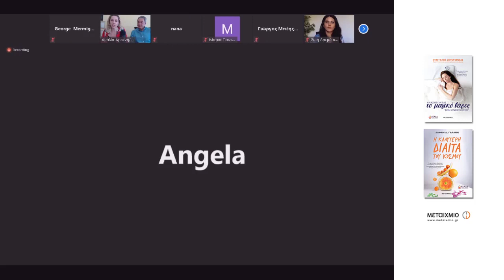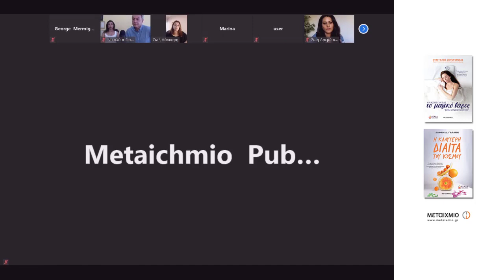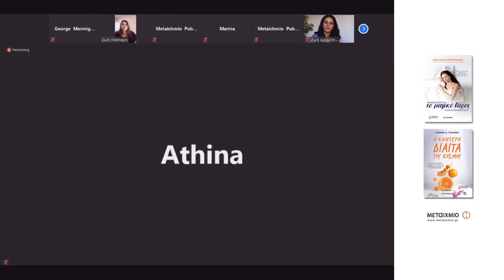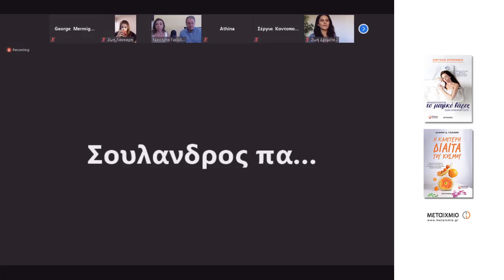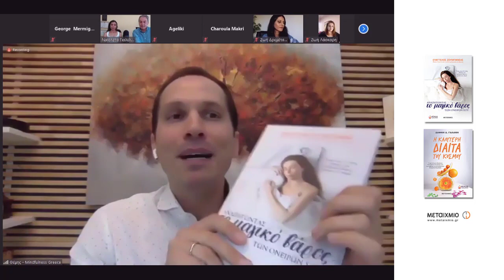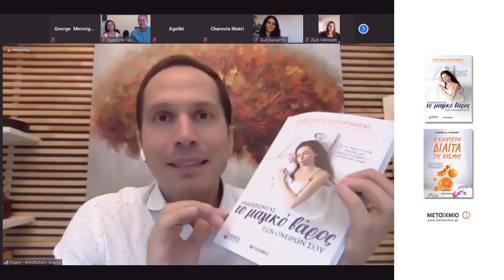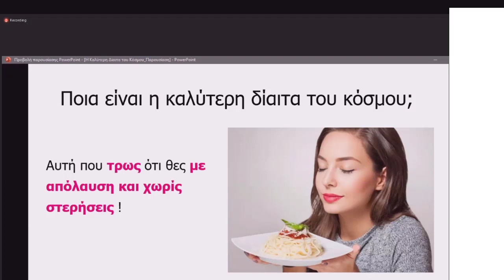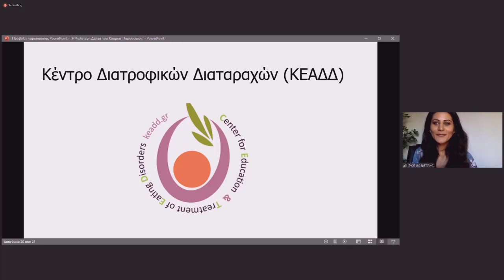Μαρτυρίες Θεραπείας Διατροφικής Διαταραχής με αφορμή την παρουσίαση των νέων βιβλίων του ΚΕΑΔΔ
Οι εκδόσεις ΜΕΤΑΙΧΜΙΟ και το Κέντρο Εκπαίδευσης & Αντιμετώπισης Διατροφικών Διαταραχών (ΚΕΑΔΔ διοργάνωσαν το open webinar με τον Διαιτολόγο-Διατροφολόγο Ευάγγελο Ζουμπανέα, Master Practitioner in Eating Disorders, με θέμα «Τεχνικές στη διαχείριση και σταθεροποίηση της απώλειας σωματικού βάρους» με αφορμή τα βιβλία
-Αναζητώντας το μαγικό βάρος των ονείρων σου του Ευάγγελου Ζουμπανέα
-Η καλύτερη δίαιτα του κόσμου της Δάφνης Δ. Γαλάνη
Στο open webinar μίλησαν τόσο για τα βιβλία όσο και για το προσωπικό τους ταξίδι στη θεραπεία των Διατροφικών Διαταραχών κατά σειρά εμφανίσεως
η ηθοποιός και καθηγήτρια Θεατρικών Σπουδών Αμαλία Αρσένη
η ψυχολόγος Ζωή Λάσκαρη
η ψυχολόγος Νικολέττα Γιαλελάκη